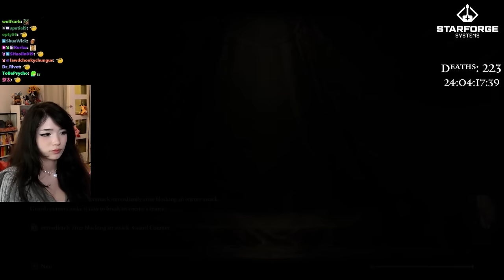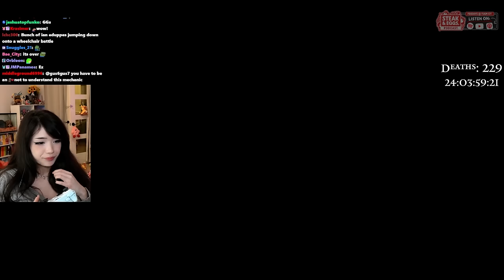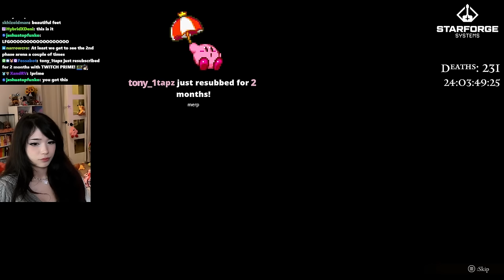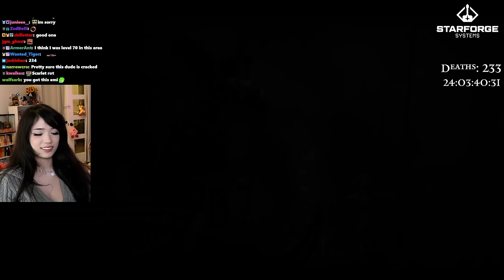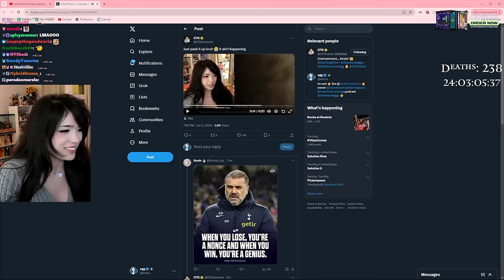Emiru Plays Elden Ring 🧙‍♀️ PART 5: Rennala, Queen of the Full Moon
Emiru Plays Elden Ring 🧙‍♀️ PART 5

BEATING:
- Red Wolf of Radagon
- Rennala, Queen of the Full Moon
- Nox Swordstress and Nox Monk

Emiru
500 E Whitestone Blvd # 3309

༝﹡˖˟ ⸜₍⁽ˊ꒳ˋ⁾₎⸝ ༝﹡˖˟